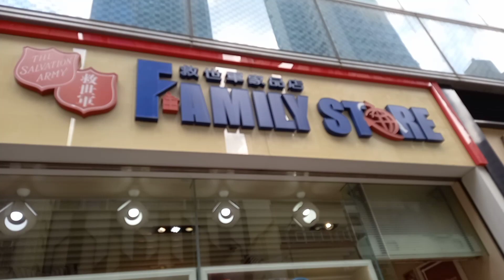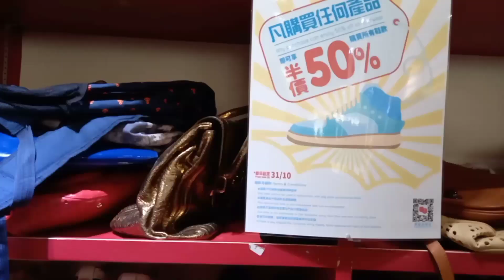Riview Barang Branded Tapi Murah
Haloo semuanya di vidio kali ini aku akan riview barang bagus tapi murah harganya cocok buat kalian semua yg pengin baju merek tapi harga terjangkau